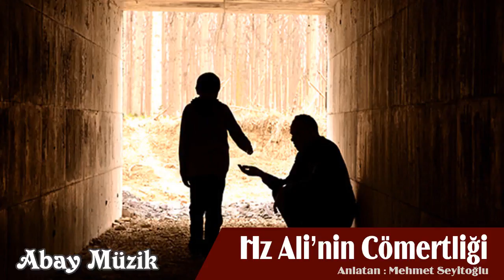Mehmet Seyitoğlu - Hz Ali'nin Cömertliği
Dj Job Mehmet Seyitoğlu - Hz Ali'nin Cömertliği
Abay Müzik Yapım 2021